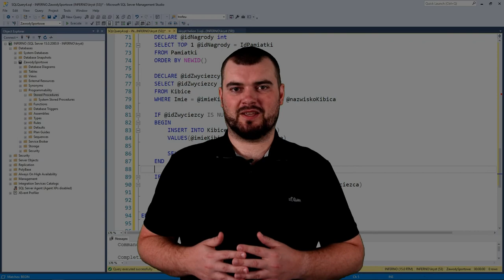SQL dla zaawansowanych? Naucz się go poprzez praktyczne zadania!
Przed Tobą kolejna część bestsellerowego kursu online z serii "Naucz się SQL-a!". Tym razem autor w przystępny sposób, na przykładach tłumaczy zagadnienia z baz danych dla zaawansowanych.

Wznieś się na wyższy poziom SQL-a!

Żądny wiedzy?